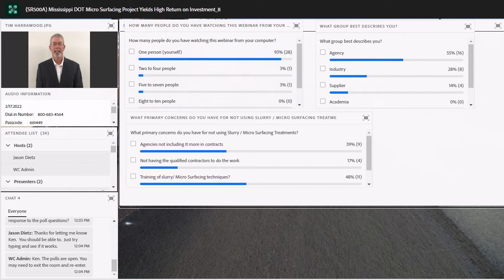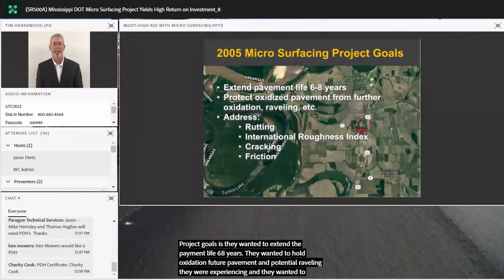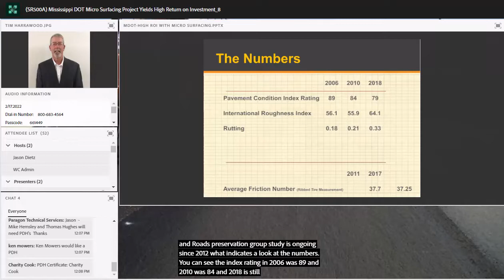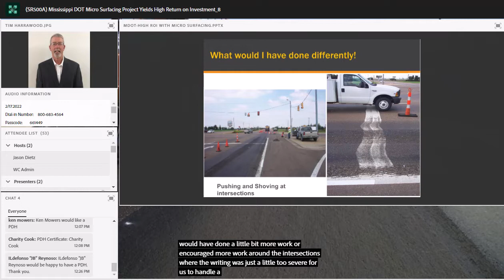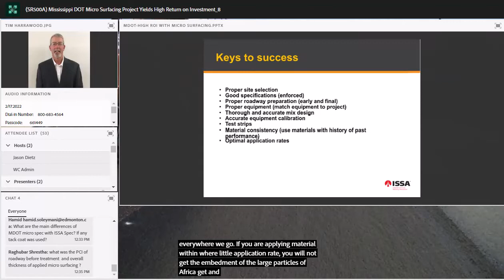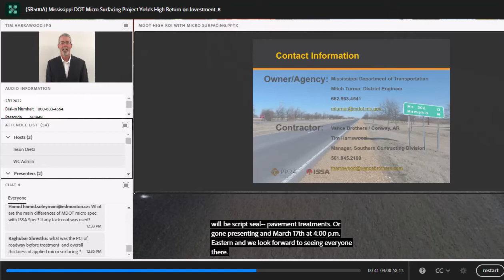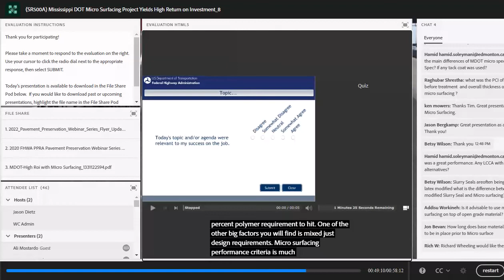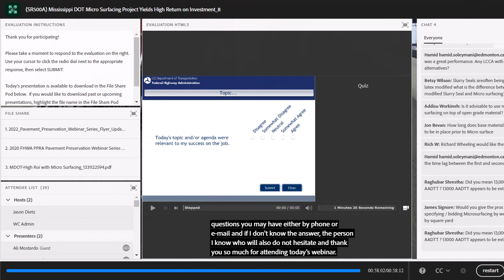Mississippi DOT Micro Surfacing Project Yields High Return on Investment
Join Tim Harrawood, Vance Brothers, as he illustrates the exceptional long-term performance of a micro surfacing project placed on a Mississippi Department of Transportation high-volume traffic highway in Tunica county, MS in 2005. This project is still in service in 2022 and the lack of required maintenance and cost savings are significant.